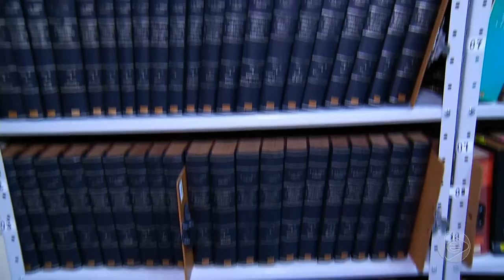BOLETIM EM TEMPO 16 05 2019 2º BLOCO